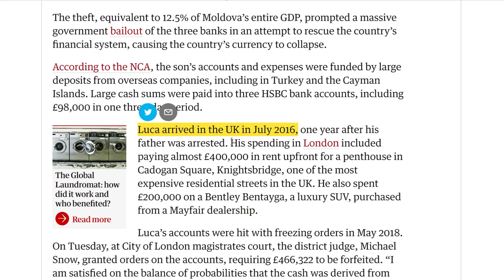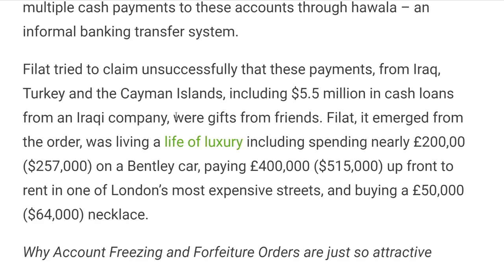DRAGĂ VLAD FILAT...